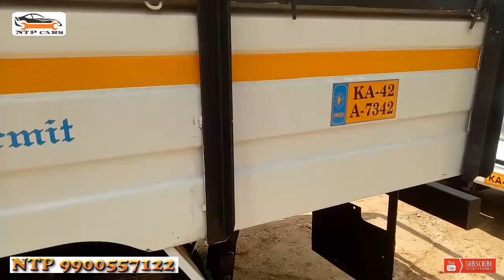second hand goods vehicles || bolero maxitruck